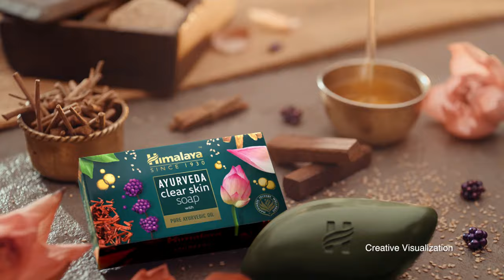Himalaya Ayurveda Clear Skin Soap (Hindi)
Ayurvedic oil bath, now in a soap.
Presenting the new Himalaya Ayurveda Clear skin soap, specially made with Kanakataila. Kanakataila, is a traditional ayurvedic oil infused with a combination of 6 exclusive herbs, that keeps your skin clear and nourished.
Experience the goodness of a traditional Ayurvedic oil bath, with the new Himalaya Ayurveda clear skin soap.